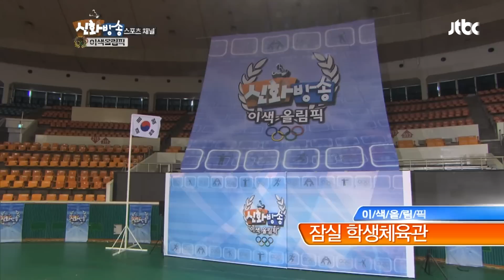[신화방송 3-1] [Shinhwa TV EP 3-1] ★데뷔 20주년★ 기념 몰아보기!